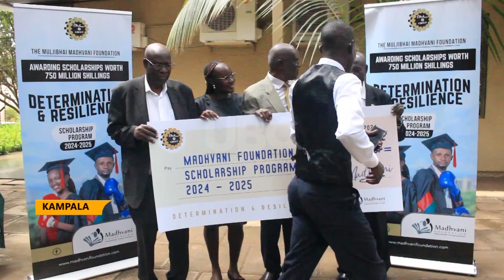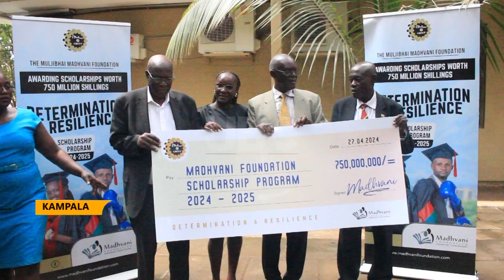Access to free education - Madhvani Foundation allocates Ugx 750 million in scholarships.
Muljibbhai Madhvani Foundation has pledged 750 million shillings in scholarships for the upcoming academic year 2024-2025.
This initiative aims to empower academically promising yet financially constrained Ugandan students pursuing higher education in different disciplines.